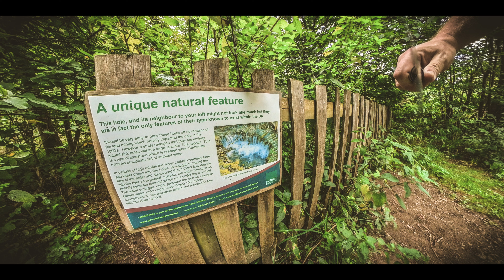Lathkill Dale, Warplanes and UFOs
Trip up North - Pt.5
On my way from  Mam Tor to Kings Lynn, I stopped at the Lathkill Dale.
Nice little walk. From there it was an uneventfull drive down to King's Lynn and on to the parkup for the night.
Next Day, a Sunday I drove to the Rendlesham Forrest and visited the Cold War Museum on the old US Airforce Base at Bentwaters. Good little place to while away a couple hours. After that a quick cycle along the UFO Trail in the Rendlesham forest and on to Horningsea for a relaxing evening before going into the office in Waterbeach on Monday, which unfortunately concludes my little trip.

And write in the comments if you have an idea what you want to see next.
The plan is to go South in December ...
And where I need help ... (Might be a longer list ...)

Driving Video: AutoVox V5 Dashcam (Sorry for the dirty Windscreen)

360 Video & Photos: Insta360 One X2

Drone Footage: Autel Evo Nano+

Driving Stills: GoPro Hero

Handheld Photos: Samsung S20Fe